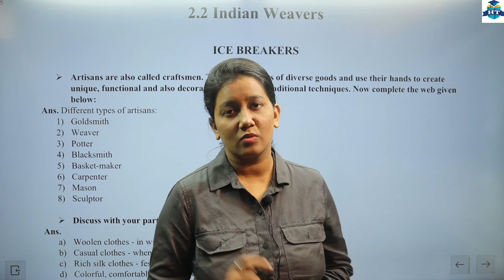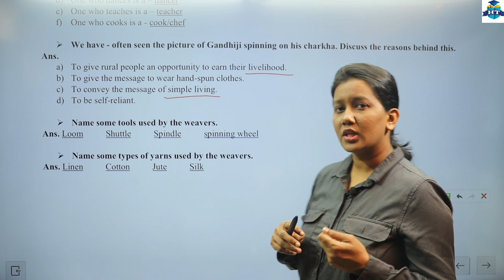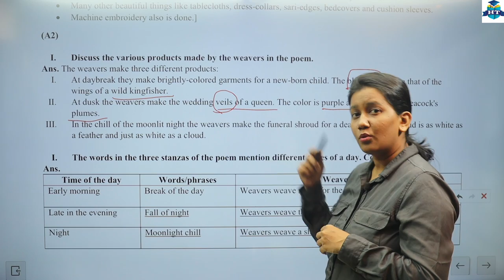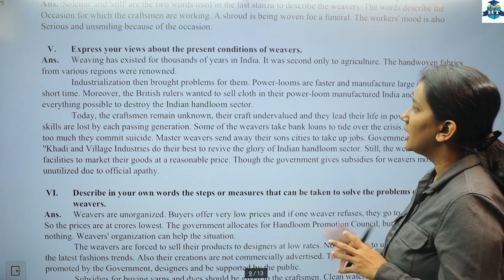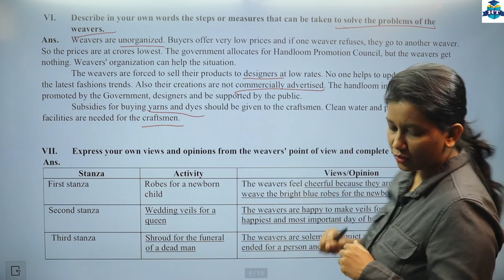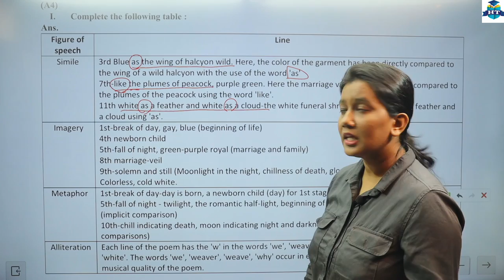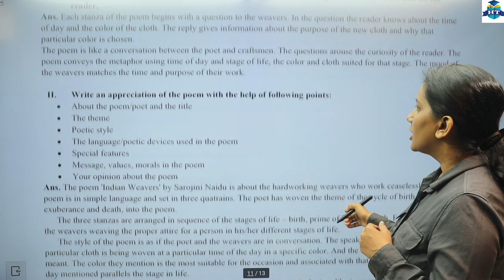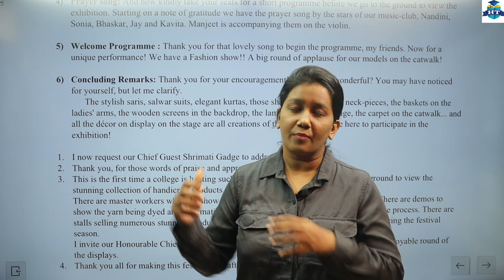English | 2.2 Indian Weavers | ICE BREAKERS | BRAINSTORMING | Class 12th | Full Explanation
English | 2.2 Indian Weavers | ICE BREAKERS | BRAINSTORMING | Class 12th | Brainstorming | By Nazneen Shaikh Miss | Full Explanation With Exercise | Section Two |

| Thanks |